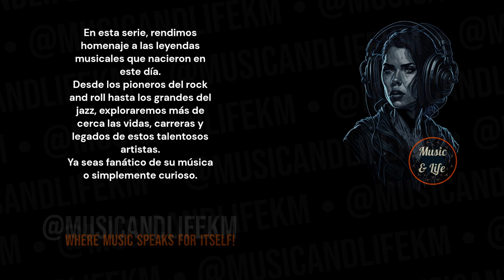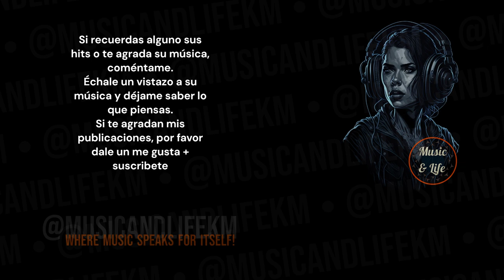BARRY GIBB Born on Sep 01 I ✨🎉BeeGees 🎶👍StayinAlive 💿👌SaturdayNightFever 📽️🎶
Sneak Peek:
Barry Gibb, born in 1946, is a renowned pop singer known for his pivotal role in the iconic band Bee Gees, alongside his brothers Robin and Maurice. Together, they achieved global fame with a string of hit songs that have left an indelible mark on the music industry. Their distinctive harmonies and contributions to pop music have solidified their status as legends... (Check out the full video!).

Timecodes
0:00 Start
0:01 Intro (Let's get started!)
0:05 H Bday!
0:09 Barry Gibb's Birthday and Profession + Short Profile
0:15 Barry Gibb's Sneak Peek
0:51 Barry Gibb's Main Profile
3:22 @musicandlifekm
4:03 Outro

PD.

Karlos M.